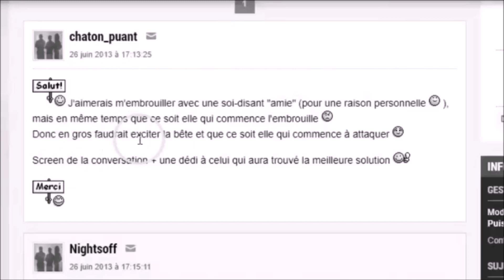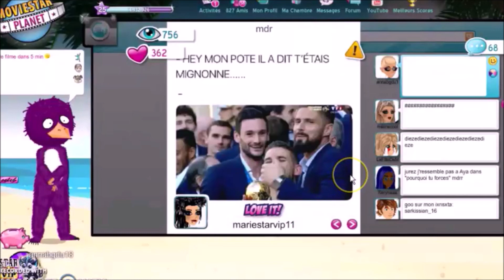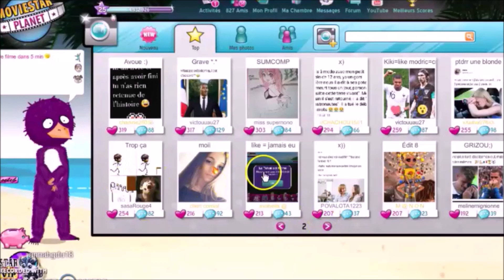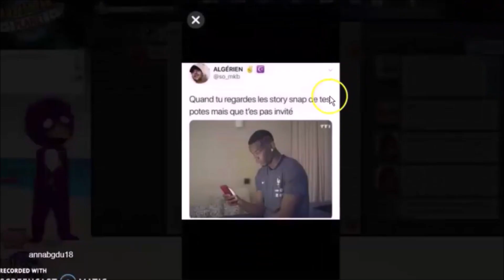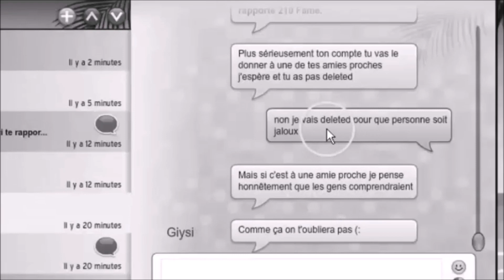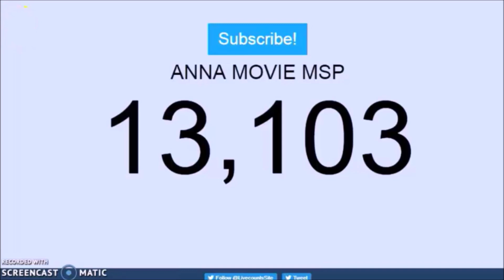INSTAGRAM CONTROLE MON COMPTE MSP !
Hey tout le monde , voici la vidéo que vos vouliez que je fasse ,  le premier youtubeurs msp qui a fait cette vidéo c'est kassou msp

✴Mon Snap : annamoviemsp ✴

✴Je filme mon écran avec 'Apowersoft'✴

✴Mon compte Msp : ANNABGDU18 ✴

✴Mon second compte MSP:
ANNAMONTANADU18✴

✴Le compte Msp de ma petite sœur : ARIANAGRANDE288✴

✴Donne moi des idées de vidéo en commentaire ✴

Si tu as lu jusqu'ici écrit 'tacos' en commentaire 😉😂